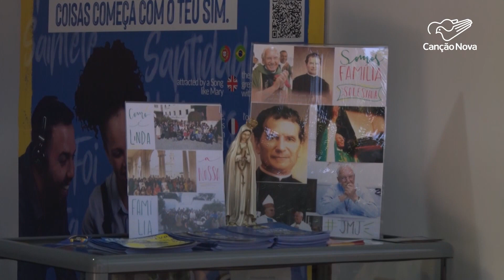Boletim JMJ 2023 - 06/07/2023